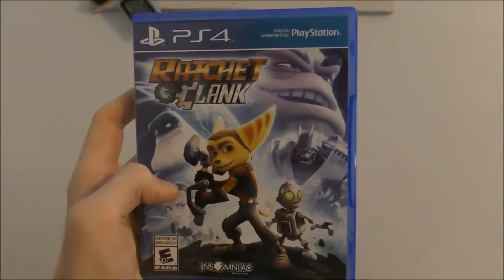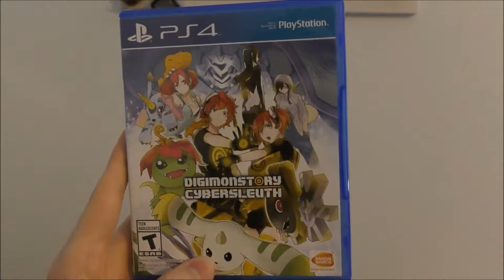Grandma Gloria Reads Video Game Titles